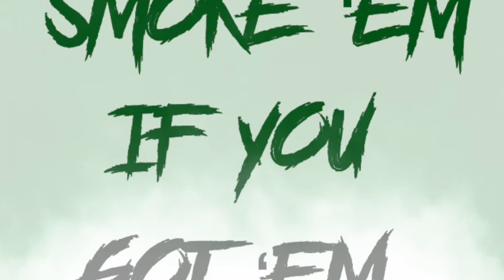POLLUTION Franco Battiato • Rock Progressivo Italiano 1972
POLLUTION Franco Battiato • Rock Progressivo Italiano

1. Il Silenzio Del Rumore (2:48)
2. 31 Dicembre 1999 - Ore 9 (0:20)
3. Areknames (5:07)
4. Beta (7:25)
5. Plancton (5:03)
6. Pollution (8:49)
7. Ti Sei Mai Chiesto Quale Funzione Hai? (3:35)

Total Time 33:09

Line-up / Musicians
- Francesco Battiato / lead vocals, VCS3 synth

With:
- Mario Ellepi / acoustic & electric guitars, vocals
- Ruby Cacciapaglia / piano, VCS3 synth
- Gianni Mocchetti / bass, vocals
- Gianfranco D'Adda / drums, timpani, Fx

Releases information
Artwork: Jerry Casone with Mario De Paoli (photo)

LP Bla Bla ‎- BBXL 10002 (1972, Italy)
LP Sony Music ‎- 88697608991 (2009, Italy)

CD ARTIS Records ‎- ARCD 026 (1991, Italy)
CD Water ‎- water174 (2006, US) Remastered (?)